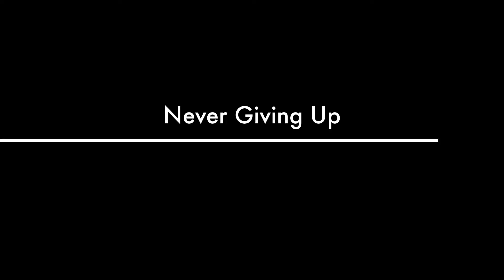They Wanna Put My Fire Out Trailer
Our Life Story in a Short Trailer
Check Out The Video on Our YouTube Page or Click The Icon at The Top Toward The End of This Trailer!

Thanks To Everyone to Who Supports Our Movement!!!
Thanks To All The Haters!!
Keep Fueling This Fire 🔥!

MONEY LOYALTY WILL NEVER QUIT!